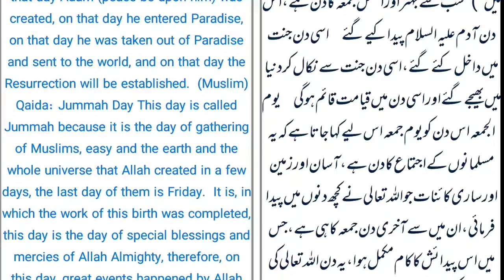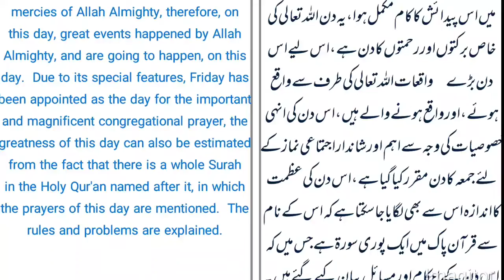Jumma ke fazilat | Jumma ka wazifa | Urdu Hindi | Eng Subtitle | Kahf Tv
Jumma ki fazilat Virtue of Friday | subtitles English

The Greatness and Excellence of Friday It is narrated on the authority of Hazrat Abu Hurairah that the Messenger of Allah, may God bless him and grant him peace, said: Of all the days on which the sun rises (in the seven days of the week), the best and best day is Friday.

Voice = Ghulam Rasool Doda

2-Islamic Education.
3-Islamic Waqiyat
4- Moral Stories
5- Sabaq Amoz kahaniya